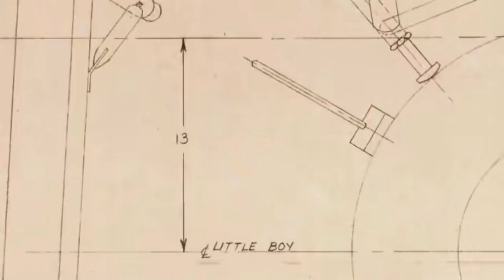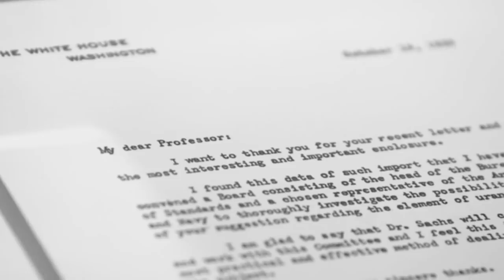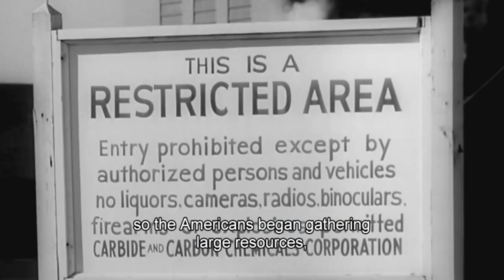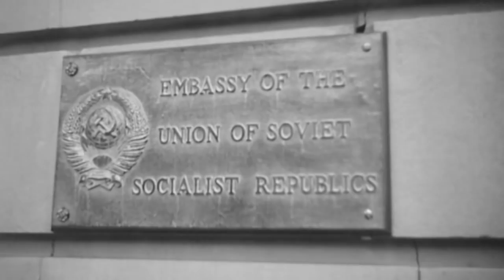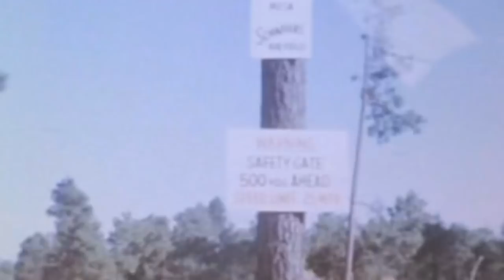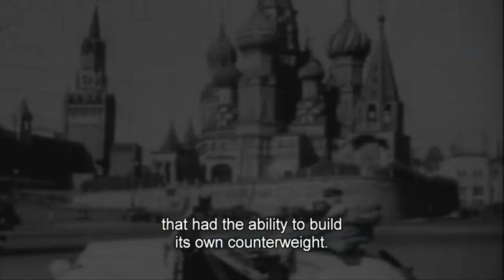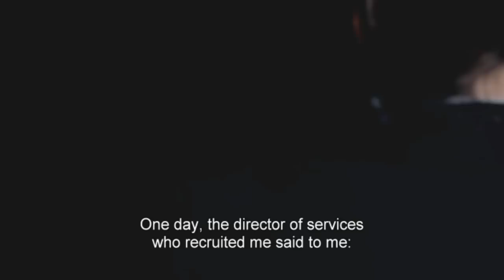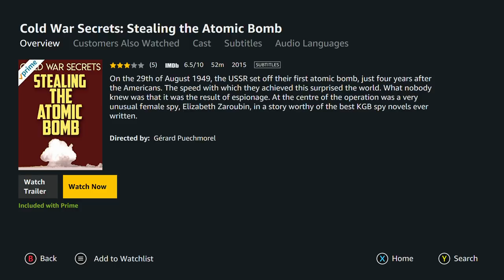Cold War Secrets: Stealing the Atomic Bomb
On the 29th of August 1949, the USSR set off their first atomic bomb, just four years after the Americans. The speed with which they achieved this surprised the world. What nobody knew was that it was the result of espionage. At the centre of the operation was a very unusual female spy, Elizabeth Zaroubin, in a story worthy of the best KGB spy novels ever written.